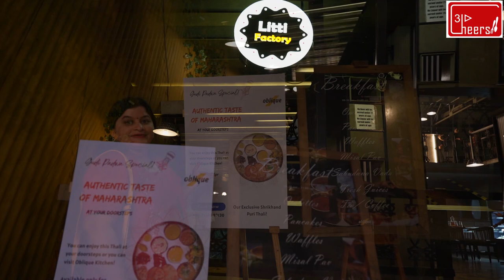Oblique Kitchen's Gudhi Padwa Special Shrikhand Puri thali| Three Cheers with Amit Dharwadkar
Experience the traditional flavors of Gudhi Padwa  Shrikhand Puri thali, only at Oblique Kitchen - where every bite is a culinary delight! I am enjoying this thali with  food blogger Amit Dharwadkar. its a very satisfying experience.
You Can watch our Shrikhand Puri thali experience in my  YouTube Channel "Three Cheers". they accepting booking till 21st March, 2023 for dinning and takeaway!

Concept and Host: Bhakti Gokhale, Amit Dharwadkar

video & Edit : Varun Damle

Oblique Kitchen Details:
Google Maps: 17/1/B, Plot no 9, Bhau Joshi Road, Sangam Press Lane, opposite Moreshwar, Hall, Kothrud, Pune, Maharashtra 411038

Menu: obliquekitchen.in

Videographer Details
Varun Damle - 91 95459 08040